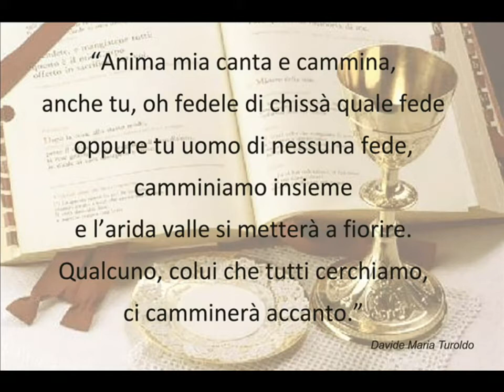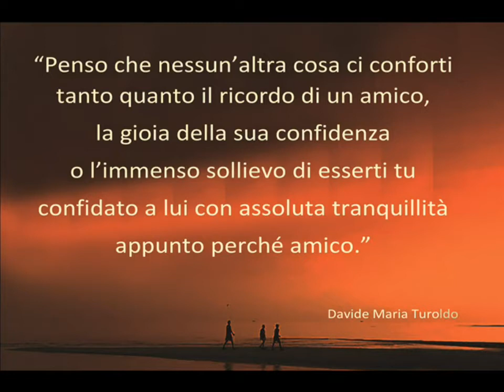51° ANNIVERSARIO PADRE GABRIELE 0001